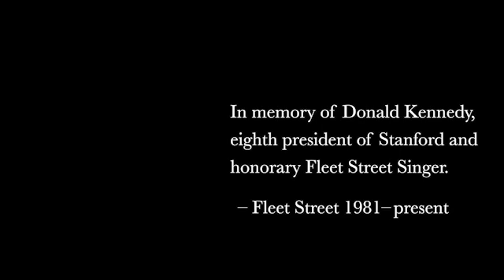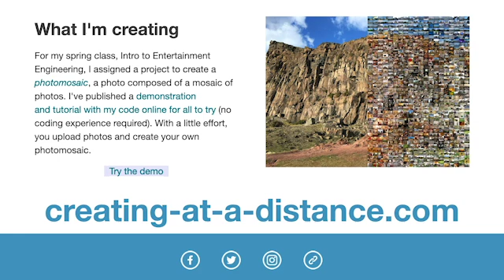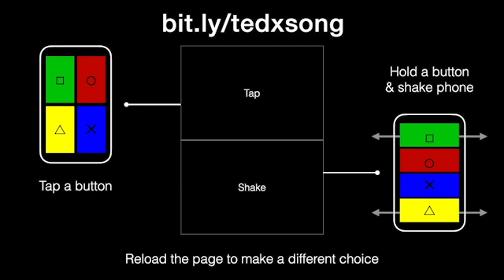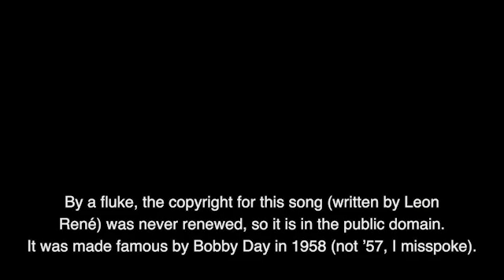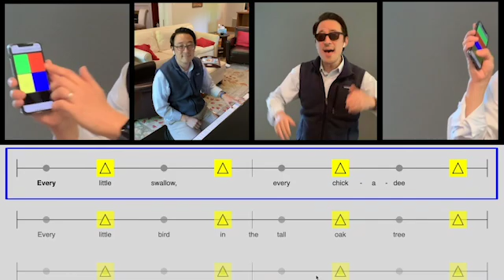Creating at a Distance | Youngmoo Kim | TEDxDrexelU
Dr. Youngmoo Kim highlights examples of work from artists and organizations around the world created by individuals in isolation coming together. He also demonstrates some of his own projects in home isolation, including an interactive musical performance that invites the viewing audience to play along using their phones. Youngmoo Kim is Director of the Expressive and Creative Interaction Technologies (ExCITe) Center, an institute at Drexel University for transdisciplinary research and discovery connecting technology and communities. He is also Professor of Electrical and Computer Engineering. His research group, the Music & Entertainment Technology Laboratory (MET-lab) pursues the machine understanding of audio, music information retrieval, human-machine interfaces and robotics for expressive interaction, and K-12 outreach for maker and STEAM (Science, Technology, Engineering, Arts & Design, and Mathematics) education. This talk was given at a TEDx event using the TED conference format but independently organized by a local community.